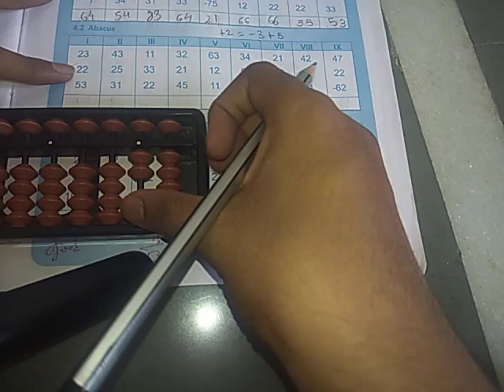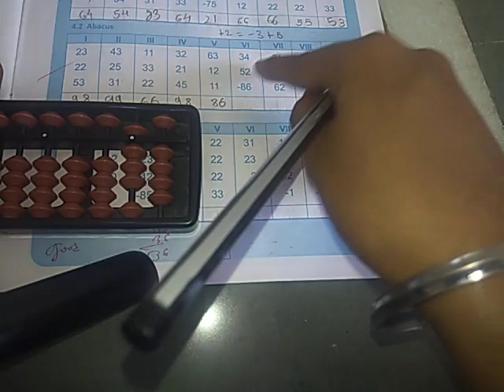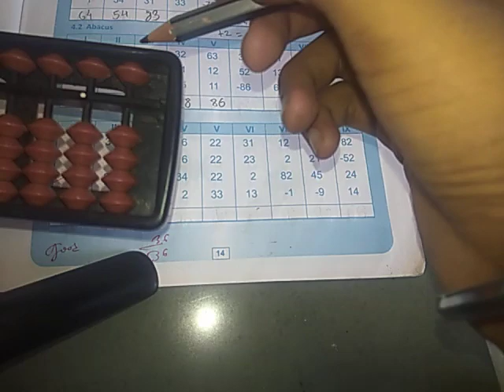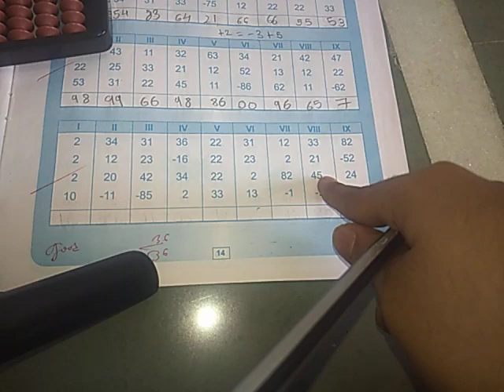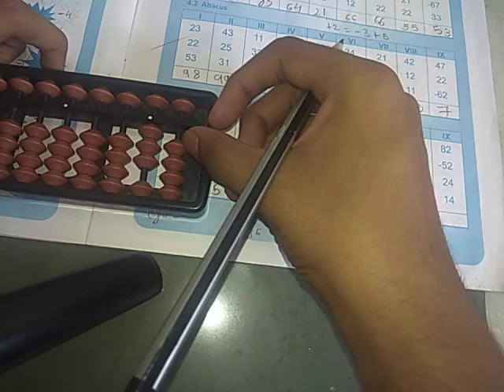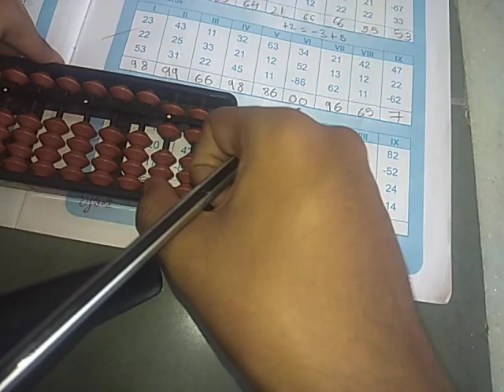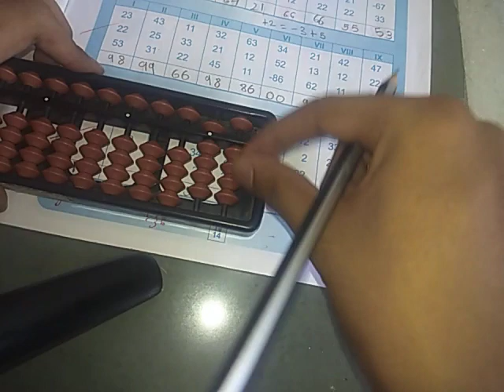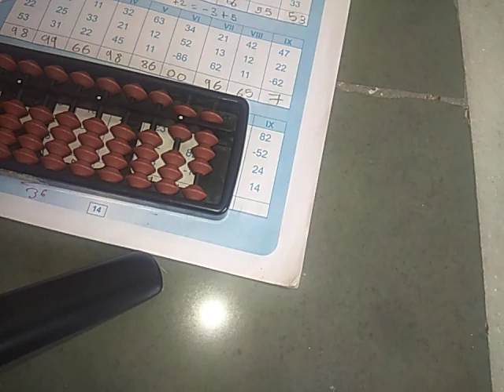Abacus level 1 small friends formula +2 = -3+5 easy explanation! must watch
Abacus level 1 lesson 3 Small friends topic easy explanation 💖 Hindi

Be Pro In Abacus! Learn abacus method level 1 lesson 2 pt 1 Hindi

Be Pro In Abacus 🎉 Finger method pt.3 in Hindi 💖must watch learn new skills!

Be Pro In Abacus🎉Learn the Abacus method in Hindi💖learn new skills

BE PRO IN ABACUS!💖 FINGER METHOD pt.2🎉 Count till 99 on your hands🤯 must watch HINDI

BE PRO IN ABACUS!💖 Learn the FINGER METHOD 🎉 Count till 99 on you hands!🤯Basics abacus finger pro basics abacist proplayer beproinabacus impression imagination #99

Be Pro In Abacus | Learn the basics! Introduction to Abacus | Hindi

Vedic math
abacus
abacus ke fayde
skill
abacist
abacus academy